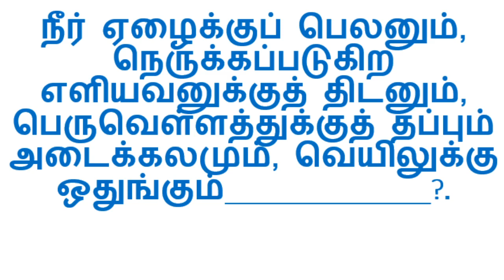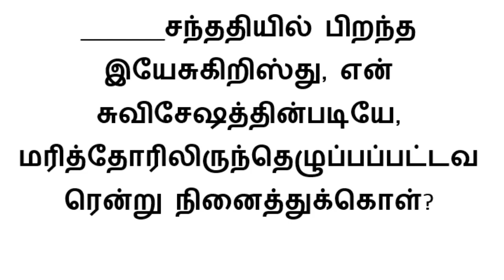BIBLE ULAGAM QUIZ TAMIL ஒரு நாள் ஒரு கேள்வி